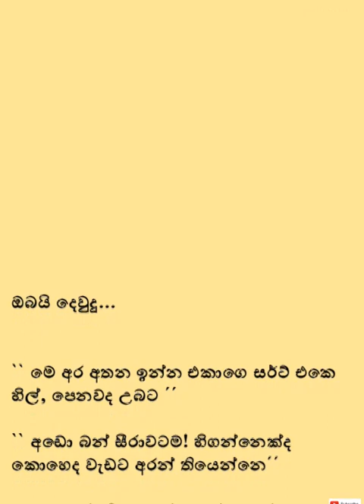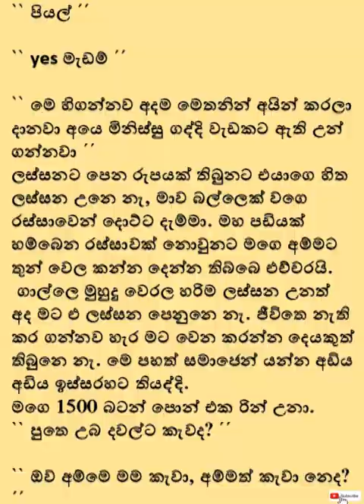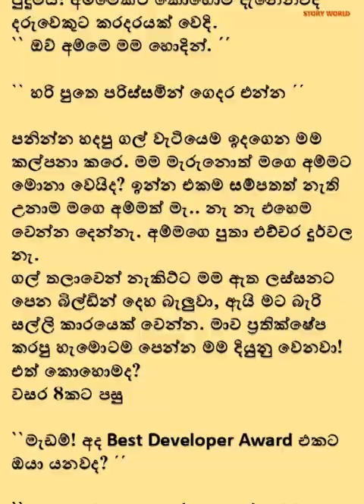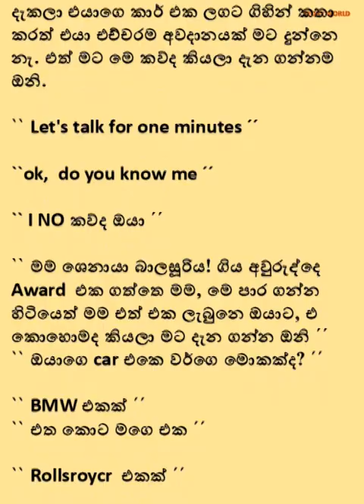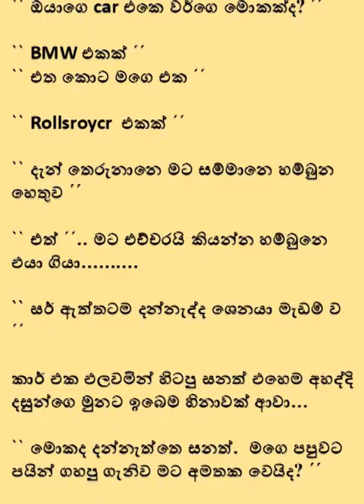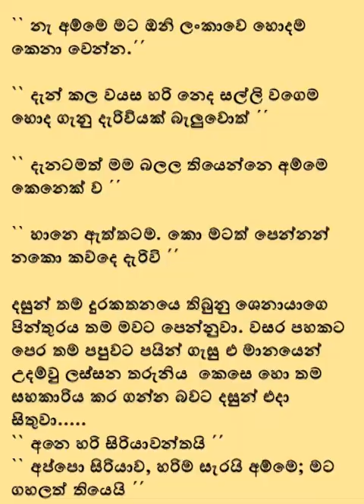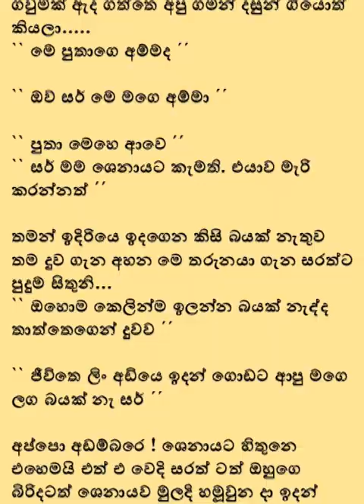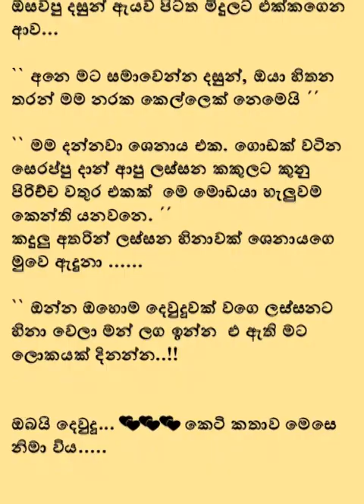ඔබයි දෙවුදු | Obai Dewdu | Keti katha | Sinhala Story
| Sinhala Novels | Sinhala Nawa katha